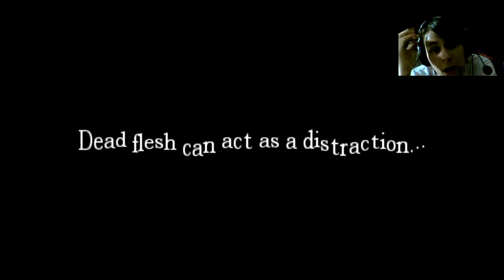MrDragonNerd Plays Amnesia Part 5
so, i do that bloody water bit. god damn